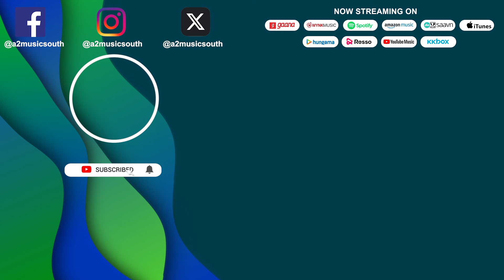Acchu Mecchu Lyrical Video | Purushothamana Prasanga | Ajaya Prithvi | Dr Devdas Kapikad | A2 Music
Immerse in the emotive melody of "Acchu Mecchu Ninna Kandare" from Purushothamana Prasanga, Starring Ajay Pritvi, Rishika Naik, Dr Devadas Kapikad, Naveen D Padil, Aravind Bolar, Bojaraj Vamanjoor, Sai Krishna Kudla, Shobharaj Pavoor, Deepika Dinesh, Harish Poonja, Roopashree Varkady, Mime Ramdas, where Nakul Abhayankar's soulful vocals meet Jayanth Kaikini's poignant lyrics. Directed by Dr. Devdas Kapikad and produced by V Ravikumar, this cinematic gem promises a captivating blend of music. Let the enchanting symphony take you on a journey of love and passion, leaving an indelible mark on your heart.

♫ Movie : Purushothamana Prasanga
♫ Song : Acchu Mecchu Ninna Kandare
♫ Star Cast : Ajay Pritvi, Rishika Naik, Dr Devadas Kapikad, Naveen D Padil, Aravind Bolar, Bojaraj Vamanjoor, Sai Krishna Kudla, Shobharaj Pavoor, Deepika Dinesh, Harish Poonja, Roopashree Varkady, Mime Ramdas
♫ Music & Singer : Nakul Abhayankar
♫ Lyrics : Jayanth Kaikini
♫ Story-Screen Play-Dialogue-Direction : Dr. Devdas Kapikad
♫ Producers : V Ravikumar - A Shamshuddin
♫ Co-Director : Arjun  Kapikad
♫ Cinematographer : Vishnu Prasad P
♫ Executive Producer : Sharmila D Kapikad & Rtn Abubakkar Puttu
♫ Editor : Sujith Nayak
♫ Action : Mass Mada
♫ Art : Vipin Acharya
♫ Makeup : Pradeep Acharya
♫ Direction Department : Prashanth Alva, Anoop Sagar, Arjun Kaje, Vikram Devadiga
♫ Choreographer : Rohith Shetty, Chethak Kulal
♫ Line Producer : Sandeep Shetty
♫ Manager : Santhosh Acharya
♫ Promotional Partner : Cutting Media
♫ Stills : Sanath Shetty
♫ Music On : A2 Music